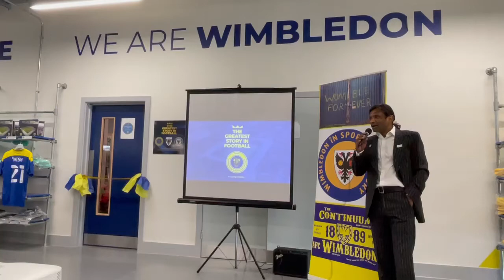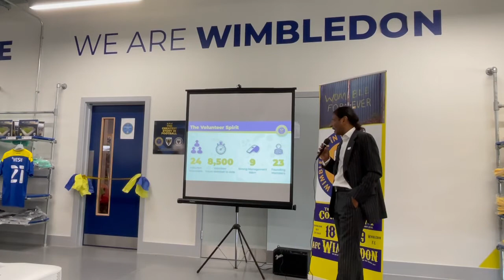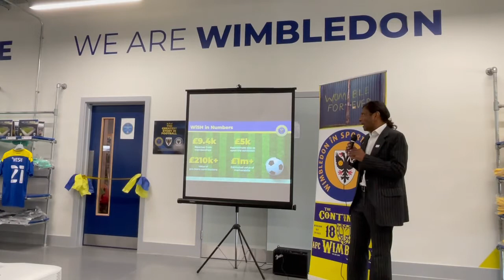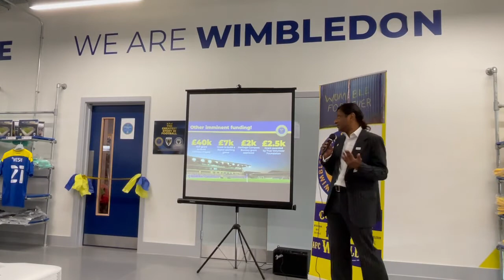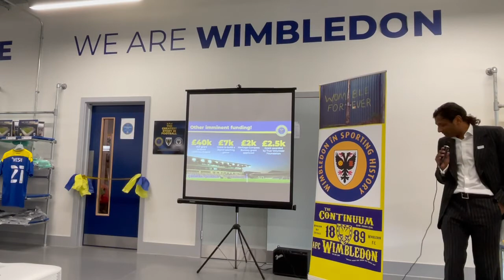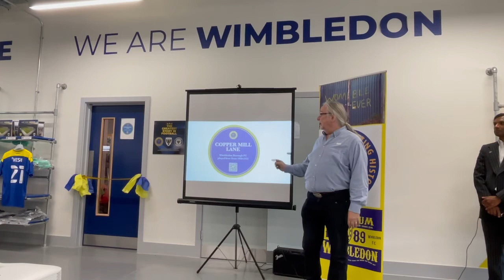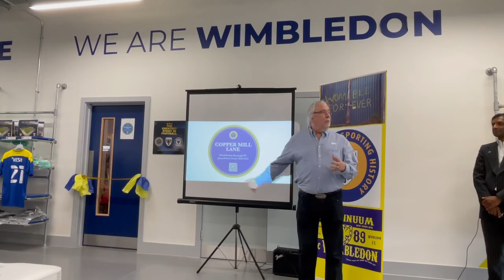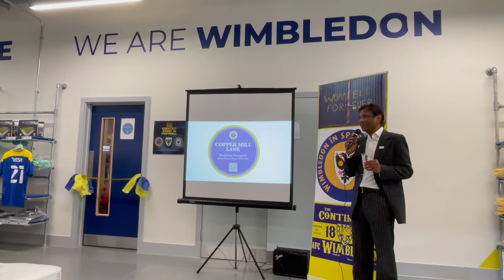Wimbledon in Sporting History (WiSH) - 'The Greatest Story' @AFC Wimbledon - Opening presentation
WiSH CEO Michael Padmanathan kicks off the presentation for the opening of The Greatest Story room on Sunday 5th September 2021.

The Greatest Story Room is the First chapter in a multi sensory experience launched by Wimbledon in Sporting History (WiSH), an independent voluntary based charity promoting the history of sport in Wimbledon and the surrounding area.

The Greatest Story room is based at the AFC Wimbledon, Plough Lane Stadium and is the beginning of an exciting visual, interactive experience extending from the stadium into the Borough and beyond.